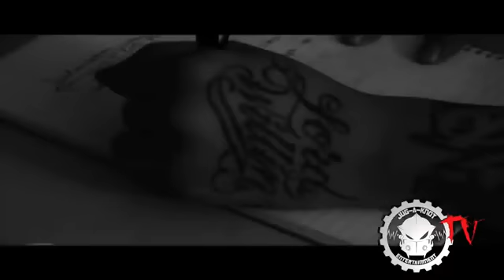Jimmy Boi (L2H) - Better Day Thang (Remix) (Feat. T-Double)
Promoting The Best Asian Artists Acts And Models From The UK To The USA To Canada - From East To West And Across The Globe - Its Time To Get Heard!